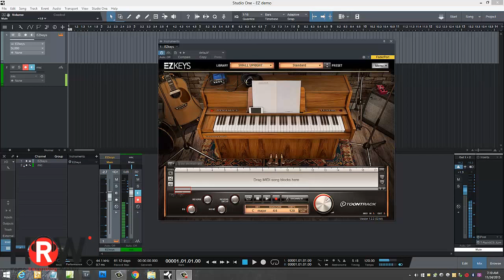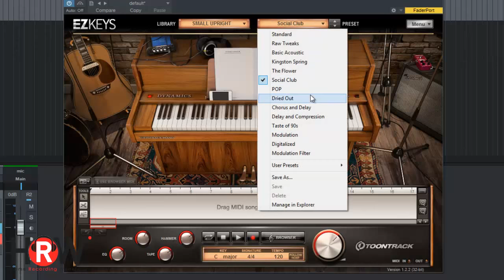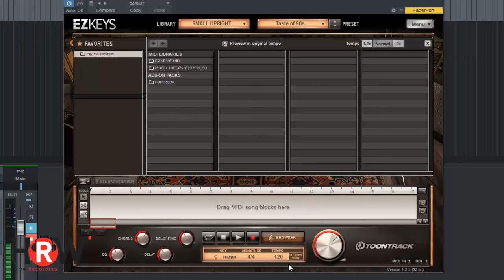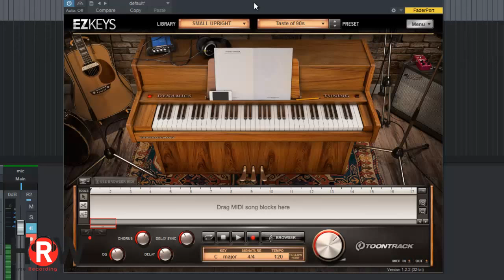Toontrack EZKeys Small Upright Piano demo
Here is a video demo of the new Toontrack EZKeys Small Upright Piano.